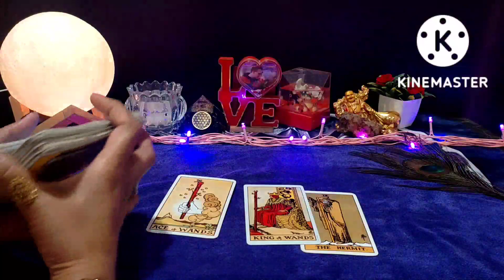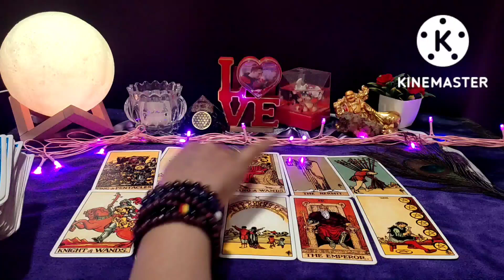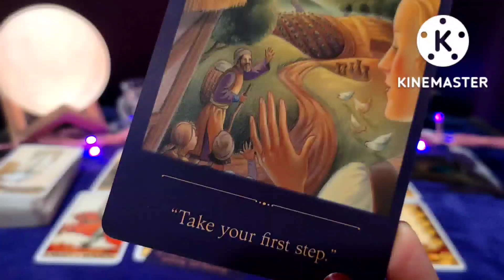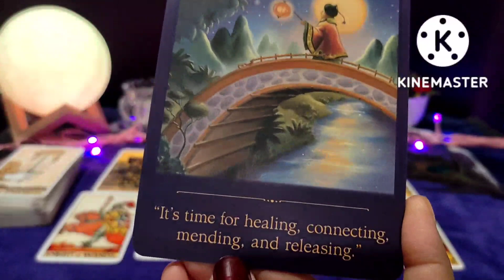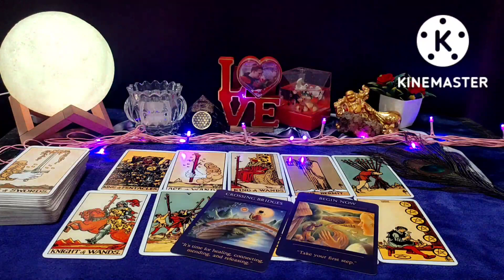VOH APNE DOSTOSE AAPKE BAARE MAI KYAA KAHETE HAI🌟HINDI TAROT READING😇